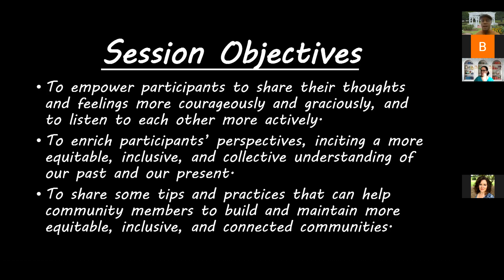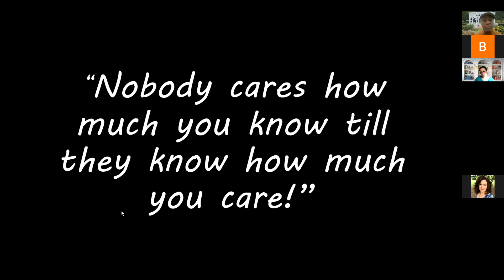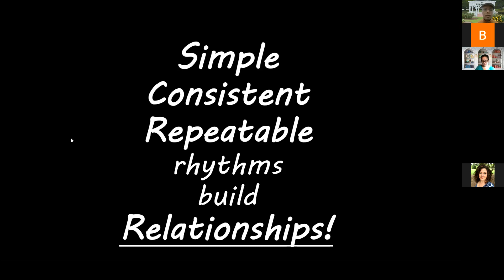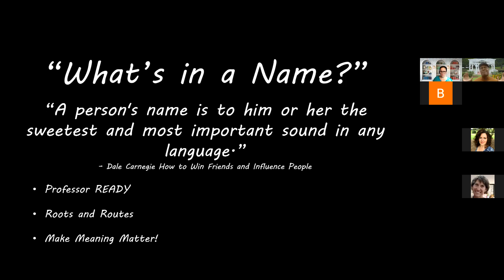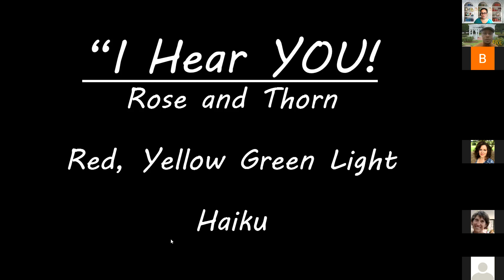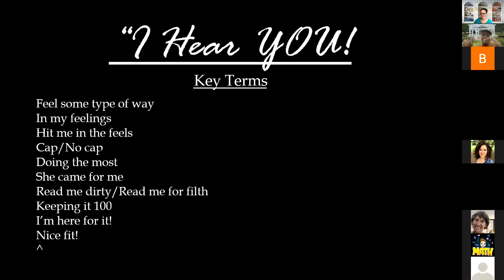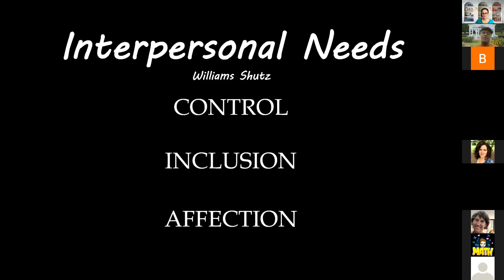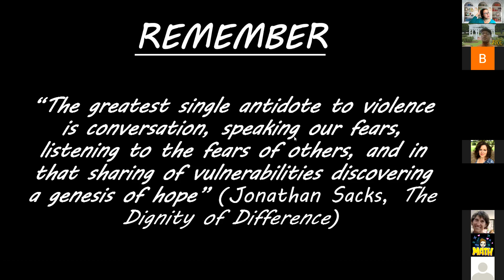The Personally Connected Pedagogy Workshop for Teachers, Trainers and Leaders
Presenter: Dr. Sonny Kelly, Instructor at Fayetteville Technical Community College

This interactive workshop will be led by Dr. Sonny Kelly, an expert in interpersonal communication. Participants will engage the subject of forging diverse personal connections in an innovative and practical way. Using storytelling, poetry, and examples from participants' own experiences, Dr. Kelly will lead them through a process of diagnosing and developing positive and confirming communication environments versus negative and disconfirming communication environments. Participants will learn clear tactics on effective ways to create and maintain positive and confirming communication environments by optimizing diversity through a continuous and thoughtful practice of inclusion. All of this hinges upon the practice of taking on a dual perspective – putting ourselves in others’ shoes just long enough to understand the world through their eyes (Julia T. Wood, Interpersonal Communication: Everyday Encounters, 2020). This workshop can be conducted face to face or virtually.

The Personal Connections Workshop has three objectives:

- To empower participants to share their thoughts and feelings more courageously and graciously (with each other and with students) and to actively listen to each other and their students more actively and empathetically.
- To enrich participants’ perspectives, inciting a more equitable, inclusive, and collective understanding of our past and our present.
- To share some tips and practices that can help community members to build and maintain more equitable, inclusive, and connected classrooms and communities.